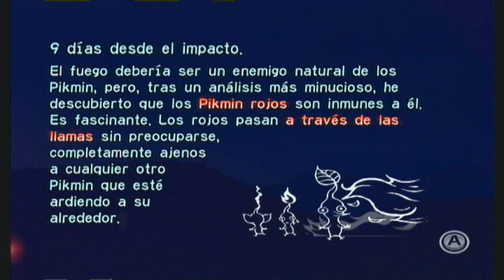Pikmin |Wii| Dia 9 | 2 Piezas Mas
Una Guia de este gran juego y nueva serie del Renegado :D

gracias y C YA!!

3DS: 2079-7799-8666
NID: Renegado664

SKYPE: RenegadoGPN